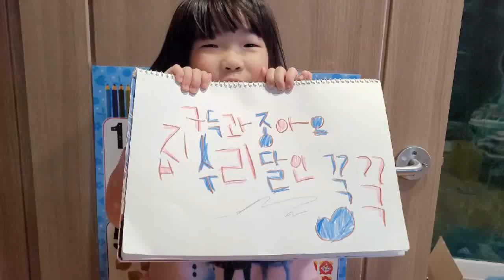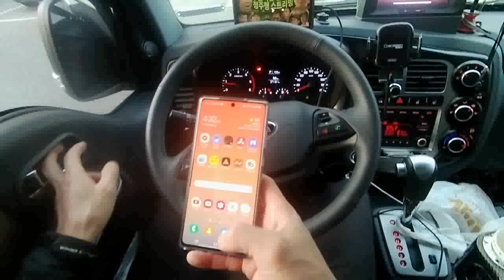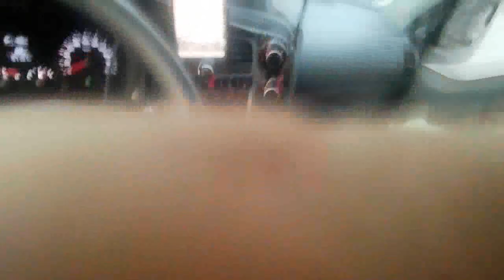꽉막힌 석회도 플렉스샤프트로 해결